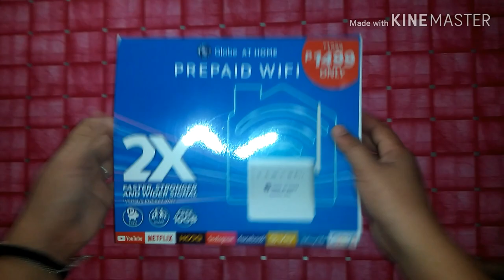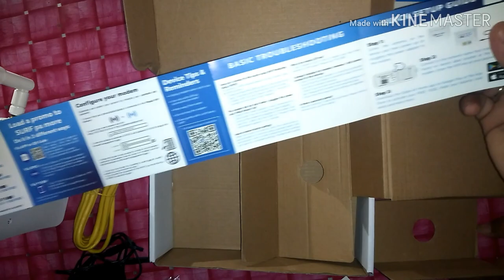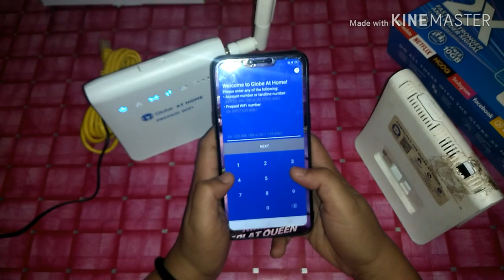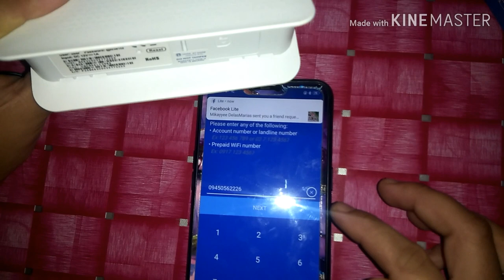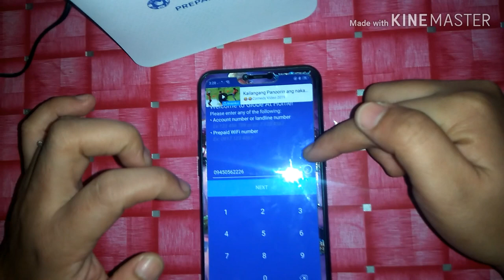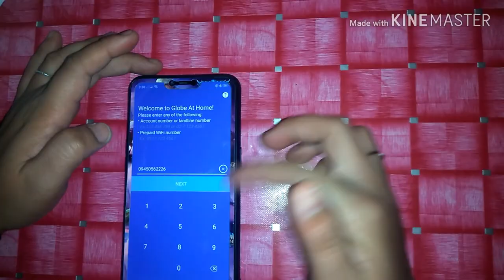NEW GLOBE at HOME PREPAID WIFI Unboxing| How to SET UP and LOAD IT